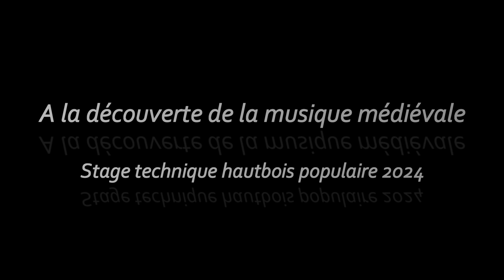Stage de pratique instrumentale 2024 : A la découverte de la musique médiévale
Un petit aperçu des stages autour de la musique médiévale avec les hautbois populaires occitans, animés par Fanette Estrade et Vincent Vidalou , professeurs au Conservatoire Régional de Perpignan.